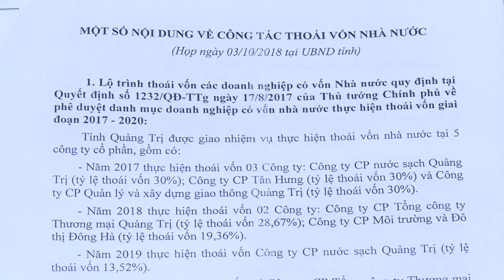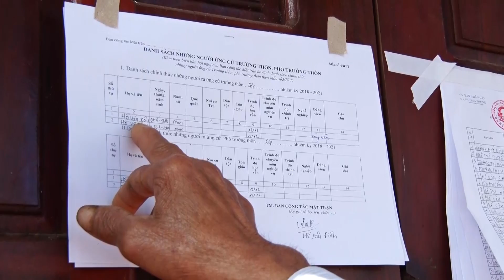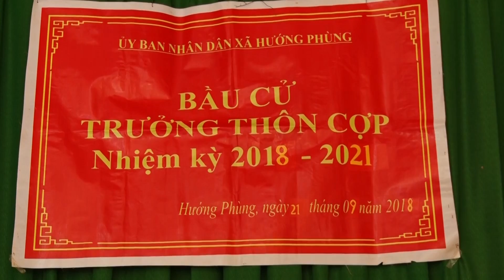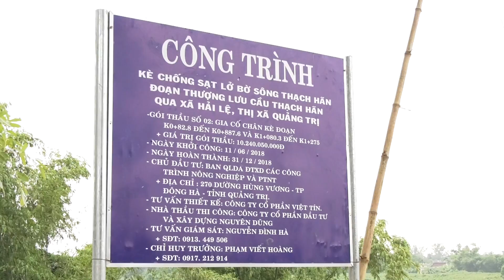Chương trình thời sự tối ngày 3/10/2018